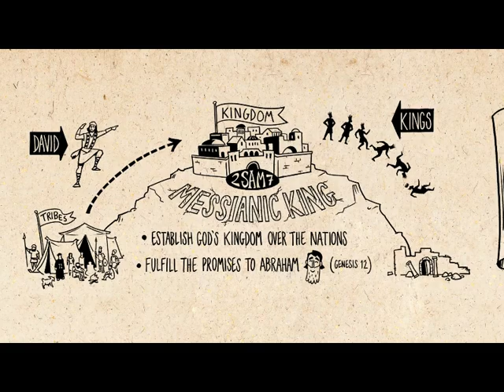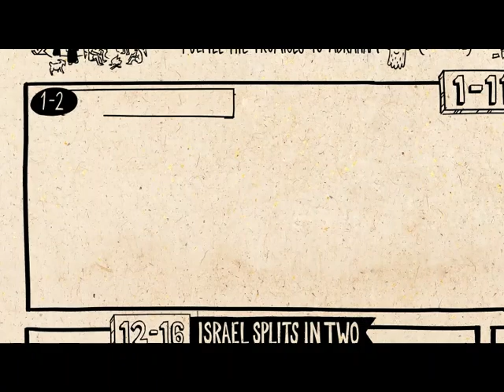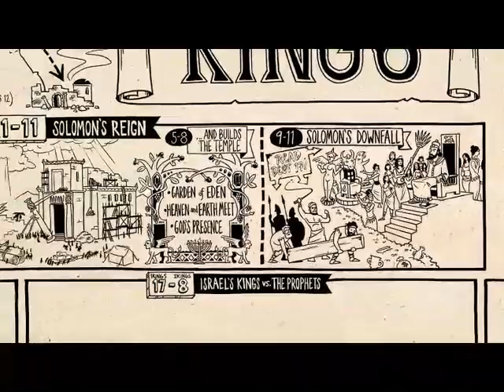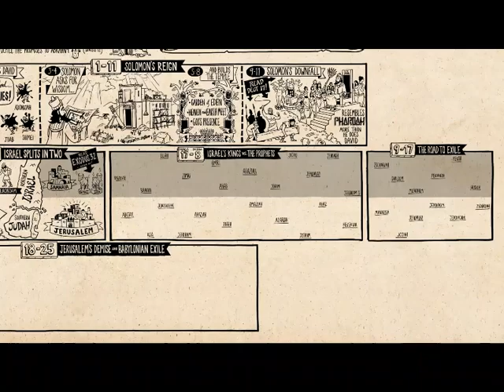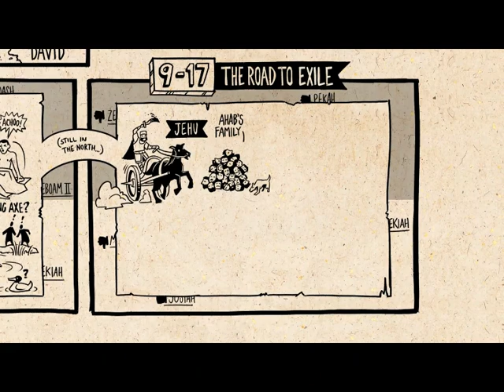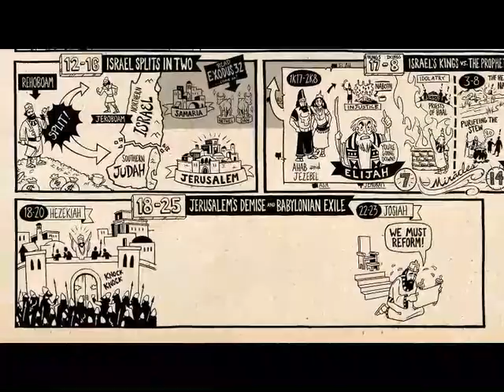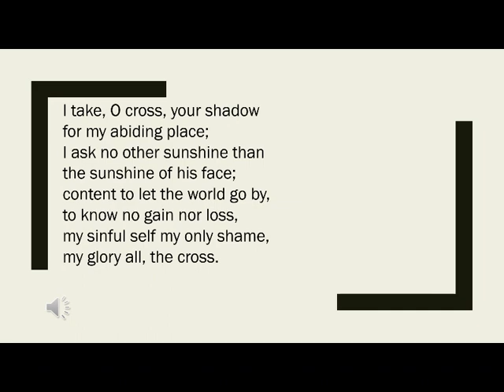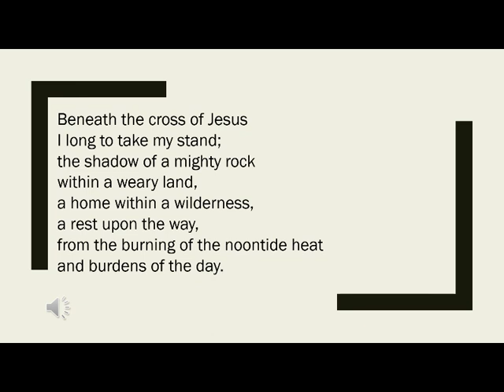Mid-Week Lent - 3/18/2020 - At the name of Jesus all knees shall bend